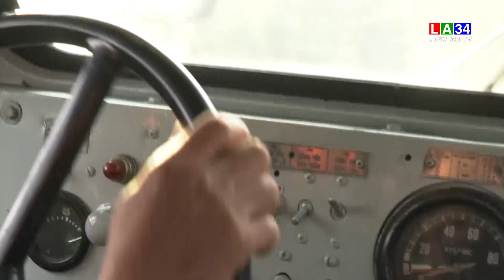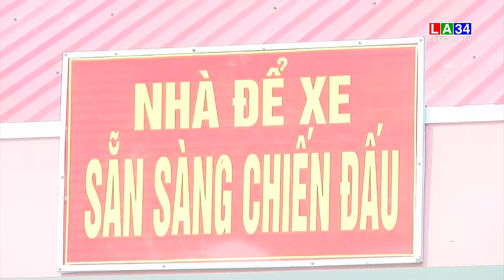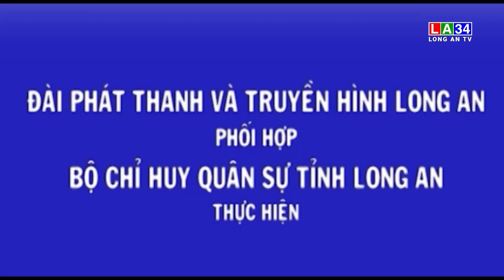Thao trường mùa xuân của “lính thép”